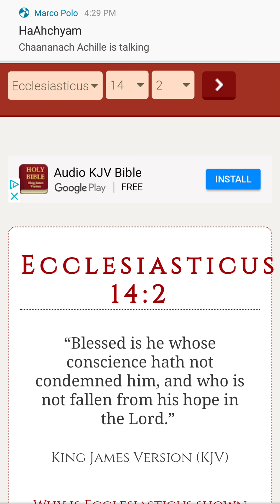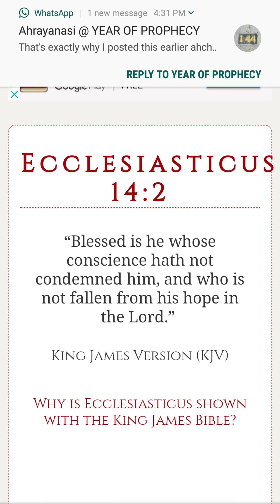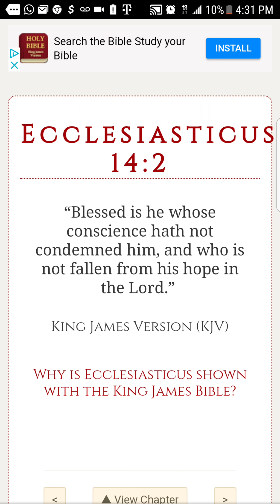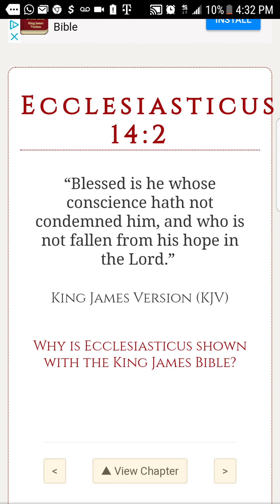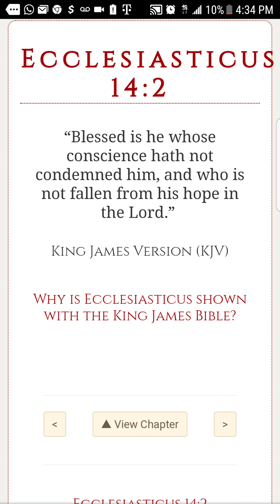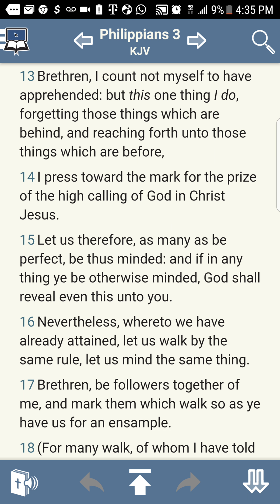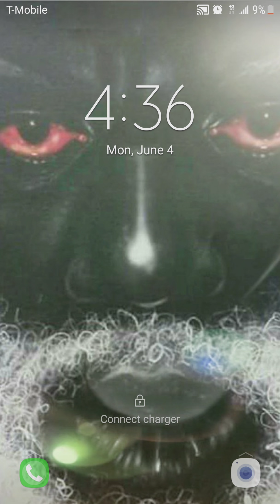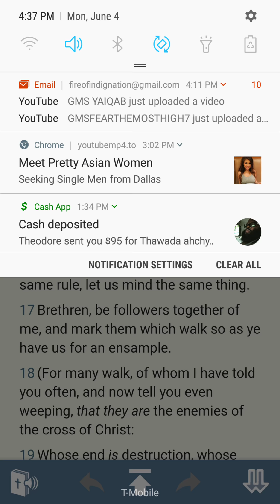Dont Allow Your Conscience To Condemn You (Dont Lose Hope In YAHAWAH WA YAHAWASHI)